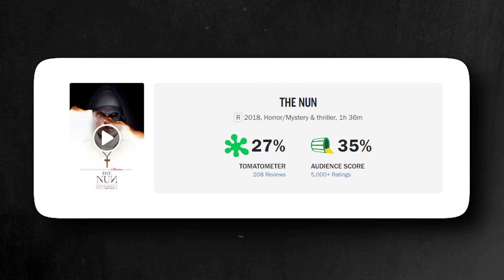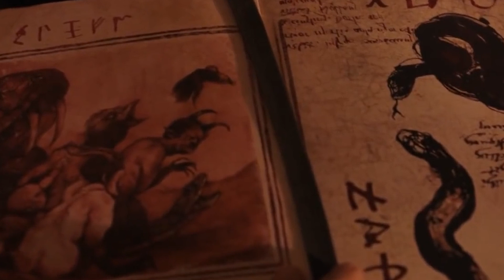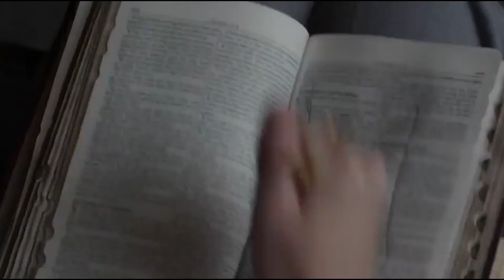‘The Nun 2’ NEW Details REVEALED..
Welcome back to Fantasy Frenzy today on the channel we're going to be talking about ‘The Nun 2’ Details REVEALED, if you're excited to learn more about this then make sure you watch the whole way through because you don't want to miss the details we have for you!